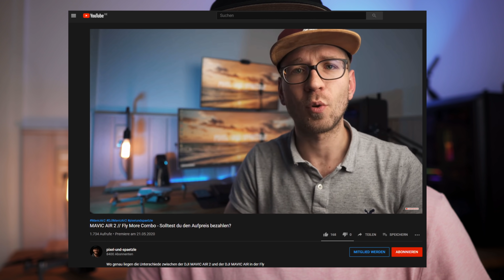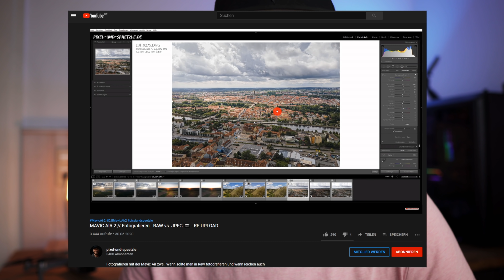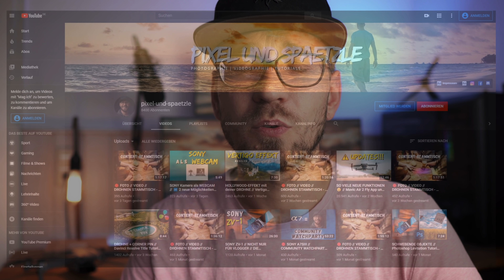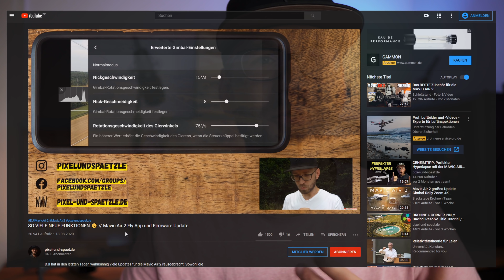MAVIC AIR 2 🕒 NACH 3 MONATEN // Behalten oder verkaufen?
In 3 Monaten konnte nun einige Erfahrungen mit der Mavic Air 2 sammeln. Mein Eindruck und ob ich die Drohne weiter behalten werde...

🚁 MAVIC AIR 2
🚁 MAVIC MINI

💯 Wenn du aktiver Unterstützer von pixelundspaetzle und auch deine Meinung zu Video-Ideen einbringen möchtest, schau mal hier vorbei:

📷 MEIN YOUTUBE EQUIPMENT:
Meine Speicherkarten